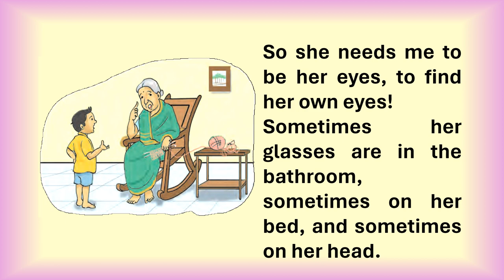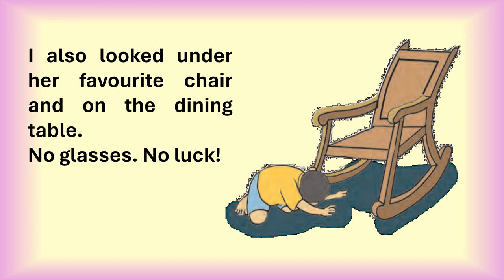Nani's Glasses. English story for kids. Bal Bharti. Read aloud. Funny story for children.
Nani's Glasses. English story for kids. Bal Bharti. Read aloud. Funny story for children. Read Aloud.
This is a sweet story about a small boy who helps his Nani find her glasses. Her Nani forgot where she kept her glasses. The story shows the interaction between the boy and the Nani. It's a fun story for kids. It's an interesting English story for kids. It's a level 2 story with simple sentences. It's very good for practising reading English. This short story is read aloud and has interesting pictures.
This story is from Bal Bharti, the English textbook for class 2, published in 1991.